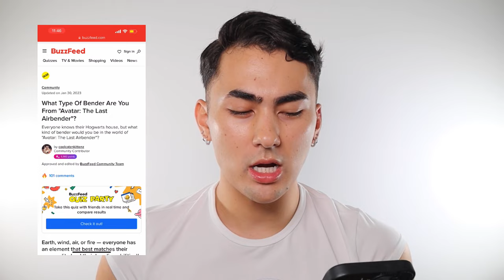“What Bender Are You?” Quiz Chooses my Makeup Look! | JUSTYNGEE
Hello, my name is Justyn and welcome to the channel! I'm a self-taught makeup artist who loves beauty and colorful avant-garde makeup.

In today's video, I take Buzzfeed's "What Kind of Bender Would You Be in Avatar: The Last Airbender?" Quiz to determine if I would hypothetically be a Waterbender, Earthbender, Firebender, or Airbender in the world of the television series. Based on my results, I created a corresponding makeup look primarily drawing inspiration from the colors used in clothing, architecture, cultural relics, etc, from that nation. What bender would you be? Join me and take the quiz below!

TIMESTAMPS:
00:00 Introduction
00:27 Quiz Explanation
01:16 Taking the Quiz
05:13 Eye Makeup
12:35 Lips
13:00 Outro

✶ Mikayla PAHT 2 x Glamlite 30 Color Palette ($20) - CURRENTLY SOLD OUT
✶ NYX Cosmetics Long Lasting Glitter Primer ($6.50)

EQUIPMENT:
🎥 Camera: Canon EOS M50 Mark II